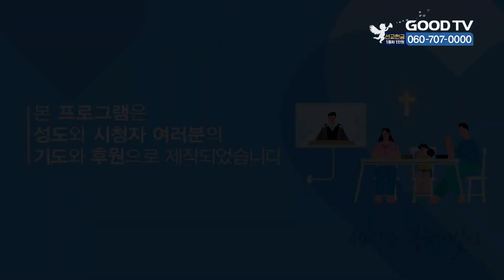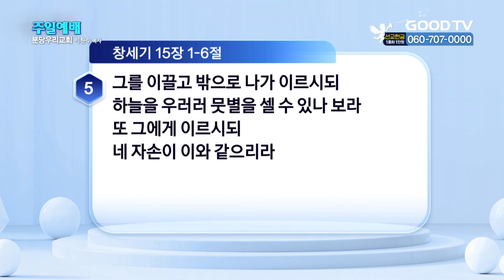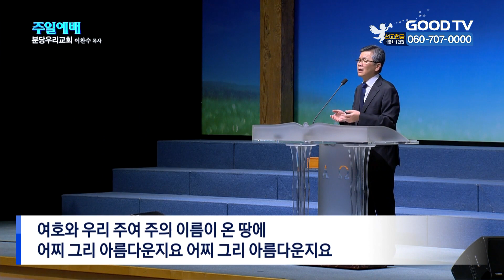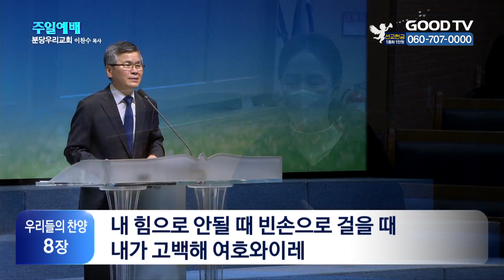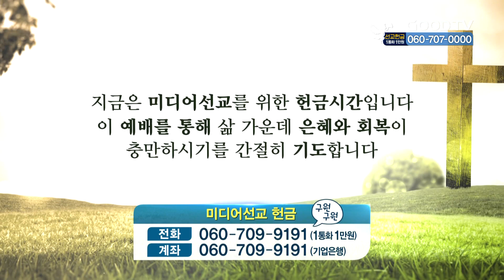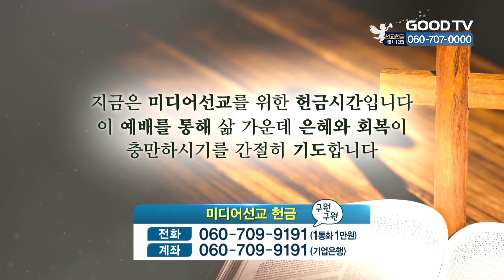불투명한 미래에 대한 두려움 | 분당우리교회 이찬수 목사 설교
불투명한 미래에 대한 두려움
창세기 15:1~6

* 시청방법
- IPTV: KT Olleh TV 234번, SKB Btv 303번, LG U+ 273번
- 위성TV: KT 스카이라이프 186번
- 케이블: Btv 케이블 224번, LG헬로비전 289번, 딜라이브 303번,